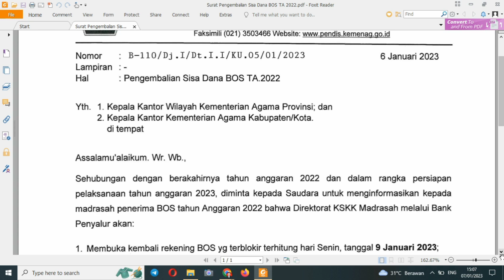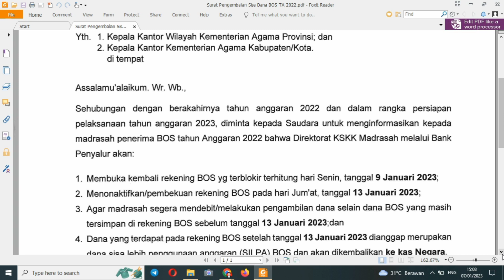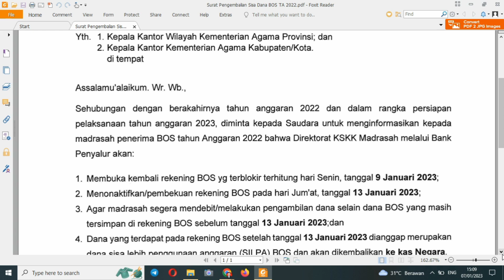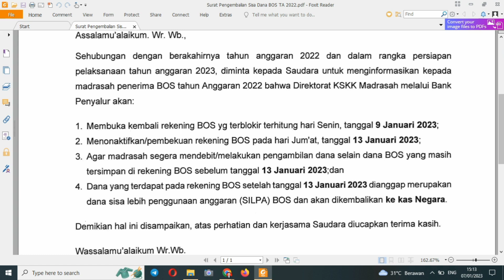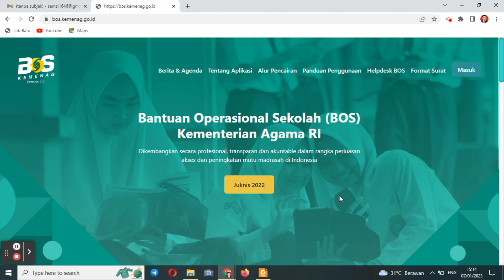Pemblokiran Dan Pembukaan Blokir Rekening Bos Serta Pengembalian Sisa Dana Bos Madrasah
Informasi Mengenai Pemblokiran Serta Pembukaan Blokir dan Pengembalian Sisa Dana Bos Madrasah. Waktu pembukaan Blokir rekening Bos sebelum ditarik ke kas negara.
Informasi Pengembalian Silpa dana BOS Madrasah serta pembukaan Blokir rekening Bos.